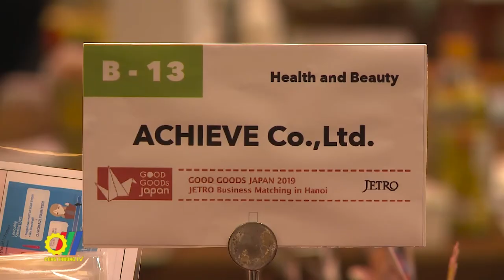Thúc đẩy giao thương nông sản, thực phẩm Việt Nam – Nhật bản 2021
Trong những năm qua, Nhật Bản luôn là đối tác kinh tế quan trọng hàng đầu của Việt Nam. Cơ cấu hàng hóa mang tính bổ sung, không cạnh tranh. Nhật Bản có nhu cầu nhập khẩu lớn các loại nông, lâm, thủy sản, thực phẩm chế biến, hàng tiêu dùng các loại… trong khi Việt Nam lại có lợi thế cạnh tranh lớn về các sản phẩm này…